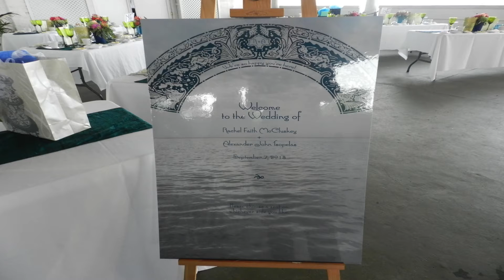Shake It Out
by Florence and the Machine.
This video is about Rachel and Alex Tsopelas's wedding, September 7th, 2013.